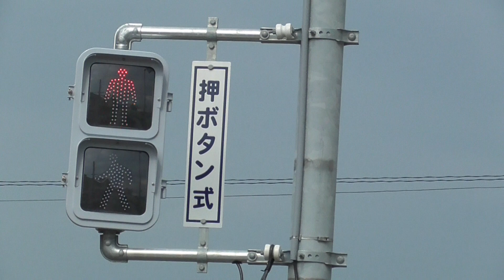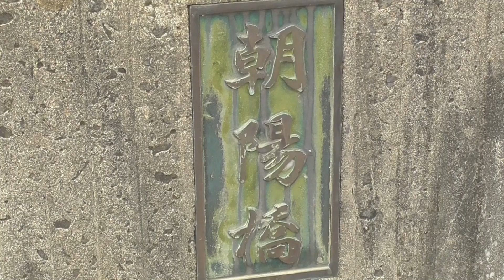朝陽橋（土淵川）【青森県・弘前市】 2020.08.29